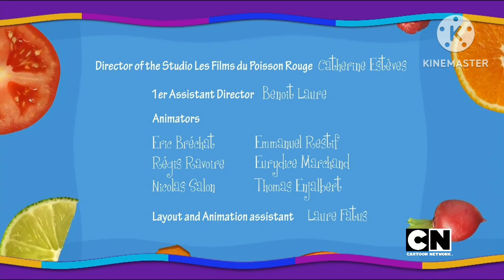Yummy Toonies: O esquilo episódio 1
deixe o super like

©️2012 Yummy Toonies

0:00 Vem aí Yummy Toonies nota falsa isso e só um Chroma Key Cartoon Network

0:04 Yummy Toonies: O esquilo episódio 1

1:11 Creditos do Yummy Toonies

1:32 Vem aí O Incrível Mundo de Gumball nota falsa isso e só um GIF Cartoon Network